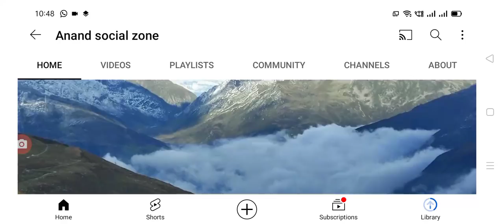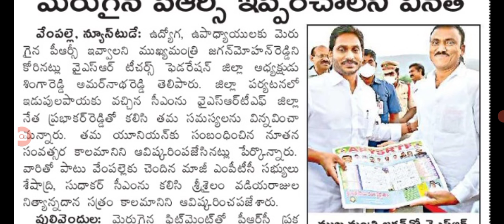పిఆర్సి ఫిట్మెంట్ కె జగన్ ను కలిసిన ఉద్యోగ సంఘాలు employees PRC update today.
Hello everyone today update is AP government announced that employees PRC update today .@Anandsocialzone